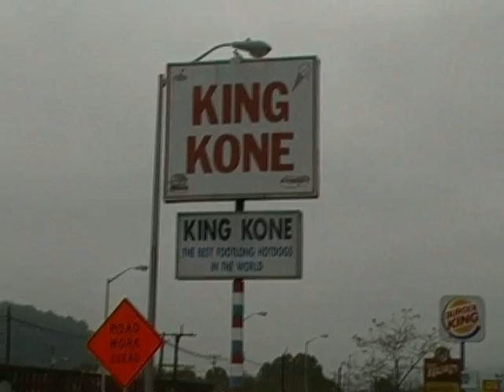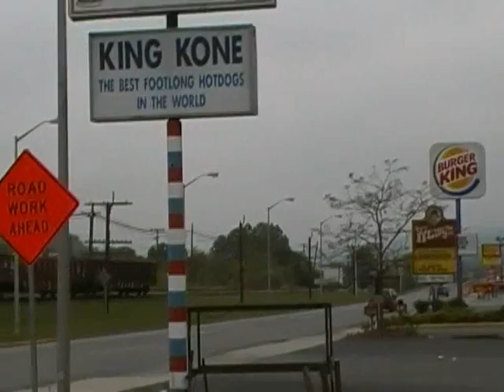Road Trip through Richlands, VA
A quick drive through my hometown looking for a few places I use to live. It's been years since I took the time to cruise around.